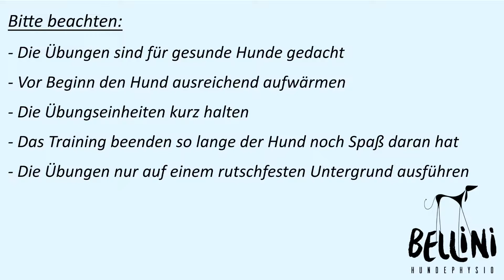17. Türchen - Bellini Hundephysio Adventskalender und Gewinnspiel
17. Türchen: Balancestraße

24 Übungen für zu Hause, um euren Hund fit zu halten.
Jeden Tag stelle ich euch eine neue Übung vor, die ihr mit eurem Hund ausprobieren könnt.
Die Übungen dienen zum Erhalt/Aufbau der Muskulatur und zum direkten Training der Koordination.

Gewinnspiel:
Um am Gewinnspiel teilzunehmen müsst ihr ein Video oder ein Foto von eurem Hund bei einer der Übungen auf meiner Facebook Seite posten oder per Email schicken.
Zu gewinnen gibt es ein Balancekissen.
Mit der Teilnahme erklärt ihr euch bereit, dass euer Name, im Falle des Gewinns, öffentlich genannt wird-
Das Gewinnspiel steht in keinem Zusammenhang mit YouTube, Facebook oder Instagram